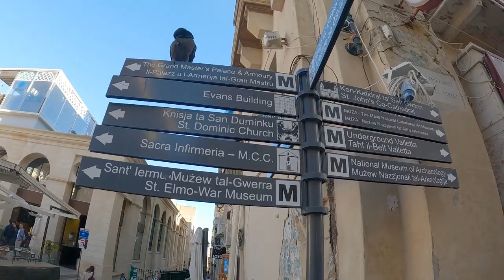✅ IMPRESCINDIBLES de MALTA en 2 días😀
En esta primera entrega de Malta recorremos su capital, La Valleta, y los alrededores, más conocido como las "tres ciudades". A lo largo de todo el video tendrás un repaso por la historia del país. El segundo día viajamos hasta la zona sur para conocer la Gruta Azul y el pequeño pueblo de pescadores llamado Marsaxlokk.
También podés hacer este free tour por La Valeta donde te explican todo lo que vas viendo